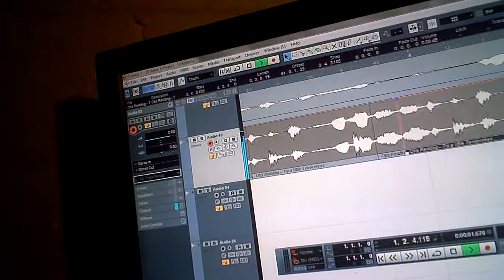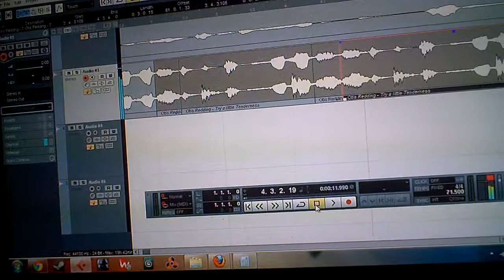Sample too simple?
I was listening to "Otis" with Joseph Allen and realized how simple the sample really was.